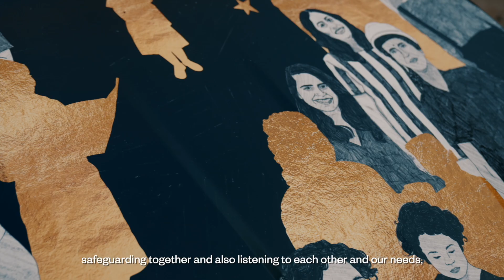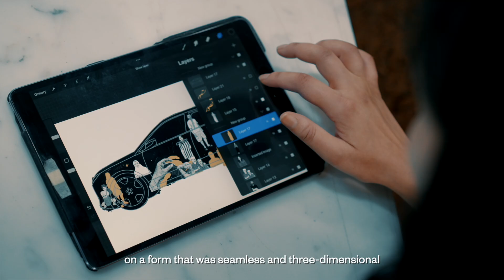An Artist Imagines a Sustainable Future: Faiza Hasan | BMW Artist Films | India Art Fair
Faiza Hasan is a visual artist and the winner of the ‘The Future is Born of Art’ commission led by BMW and India Art Fair in 2022. In this BMW Artist Film, Hasan talks about the role of artists in inspiring change, and what it means to truly listen.